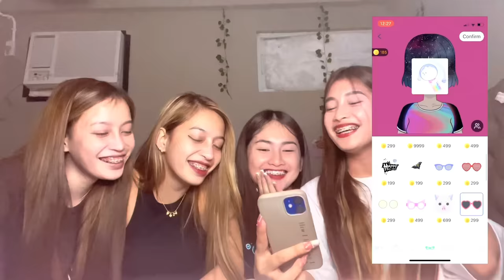FRIENDSHIP OVER NA KAMI NI SABBY!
• DOWNLOAD ZAKY APP •

Join Zaky now and be a part of this youth community!
You can get a new virtual identity and any image you like here!  (づ￣3￣)づ
From Paper Plane and Crush Radar you'll get 100% friendly response!  q(≧▽≦q)
In Room you'll experience Party and joyful chat at any time!  φ(≧ω≦*)φ
And also Square where you'll send anonymous post freely!  (。・∀・)ノ

Zaky is home, designed just for you.